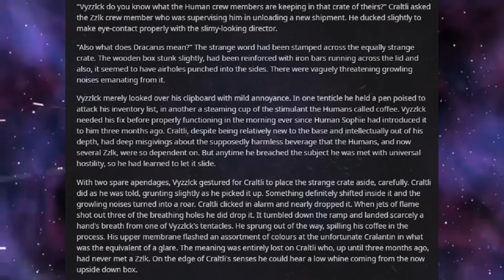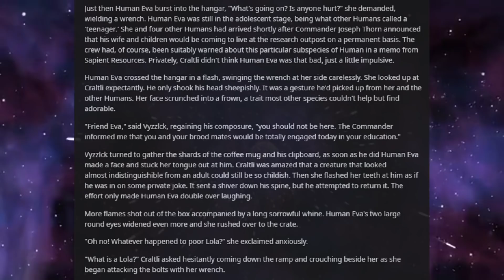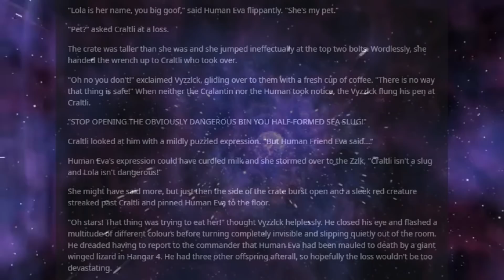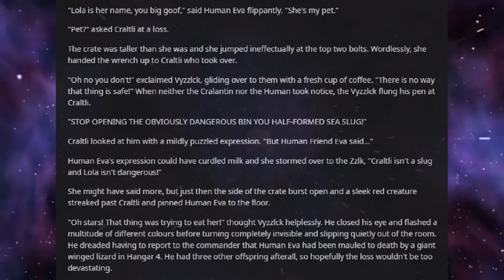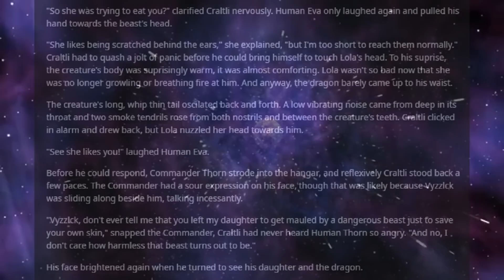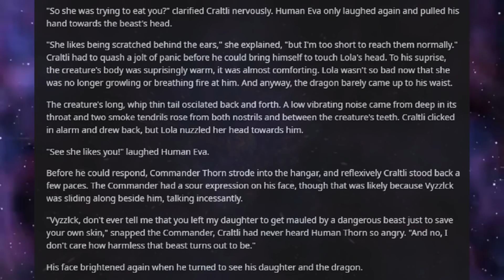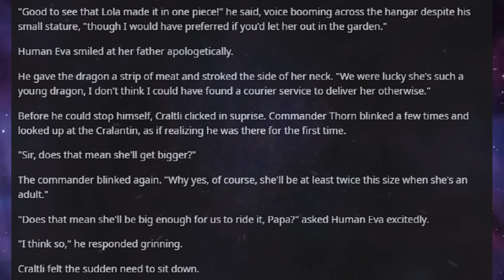Best HFY Reddit Stories: What's In the Box? (r/HFY)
Of course it's a dangerous pet!

An original story written, and granted permission to narrate by u/Polite_Badger

Current Patreons:
ICup
Jim Flint
koollman
Dank Matter
Joshua Stone
Shadow Sword001
Turnip Hunter
Lorry Yrrol
John Meek
Thomas Panis
Chandler Riley
Placeholder
Michael Webster
iamblt
Joey
Jordan Simmons
Spencer Smith
ShadaePrajschet
Viridity one
Wln424
Daniel Malik
CLOROX D VIKING
Michael
Richard Green
Timothy Hare
Logan Kuhlman
Arin Storm
Andrew
the sober viking
ReyTey
Brice Abbott
Juliano De Luca
Riokan
Jonathan Torrez
Dragonking
Nuttbutter
Oofmaigoof
julekule
DebautcheryDecanter
Merlin Morgan
Roy Nicolaysen
Peter
Hex_the_Warlock
king vice
trey spencer
eyes downfield
Pascal Kessler
Tyler Bremer
Dalmenuis
Danial Zujkowski
OTTO DBS Gaming
nick davie
Jeran Davenport
Corbin Mcneill
DragenDragoon
Tyler John Williams
Danger N00dle
matthew baker
Nathan west
NightVision
ryan landry
Craig Anthony